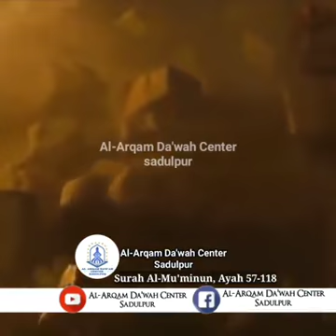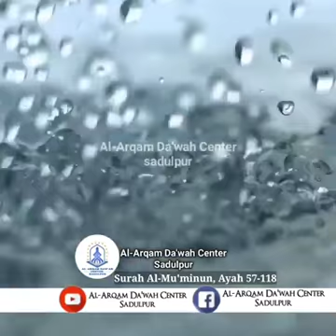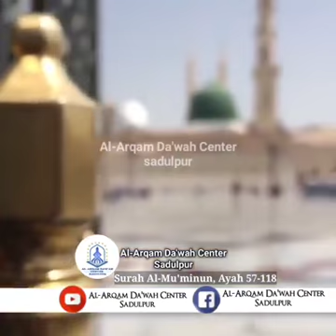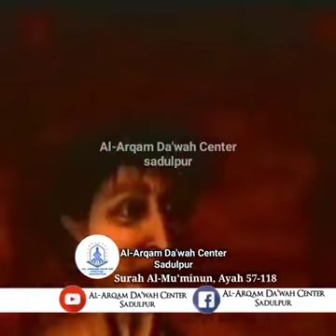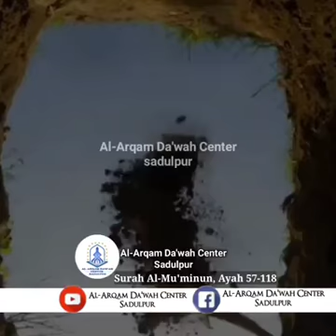surah Al-mumin 57-118 urdu/ hindi translation